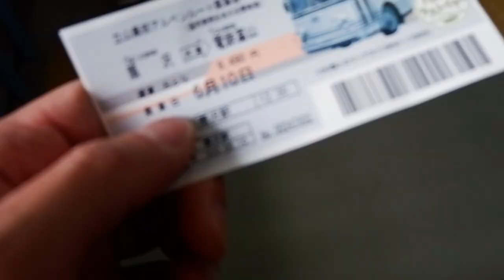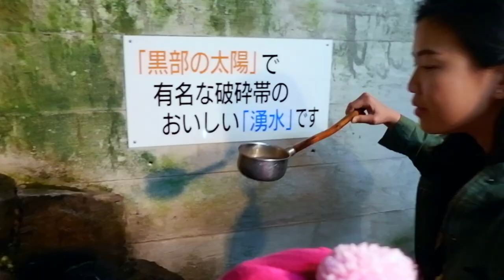TATEYAMA KUROBE ALPINE ROUTE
This was the best part of our Japan trip. A pilgrimage across snow mountains, majestic lake created by the largest dam in Japan, underground train, cable car, you name it.

Our Tateyama Kurobe Alpine Route started from Tokyo to Nagano by Shinkansen bullet train. We bought the whole ticket trip at Nagano Station. From there, we caught an Alpico bus to Ogizawa. One more ride by electric bus, we arrived at Kurobe Dam. Snow mountain, lush greenery and blue water combined into an amazing dreamlike scenery.

Next stop, we took the cable car to Kurobedaira. There you can take a selfie from 1828 meters above sea level with stunning white snowy mountain. We hopped on Tateyama Ropeway to our next destination, Daikanbo. An observation deck facing the solitude of pointy green peaks, 2316 meters above sea level.

Last check point was Murodo, the highest peak of Tateyama Kurobe Alpine Route, which reaches 2450 masl. White grand mountain peaks every where we could see, standing with pride as if it have comprehend all the secrets in the history of earth. Actually in winter we can witness the famous snow wall on our bus trip to Bijodaira, but when we went there, it was approaching the peak of summer, so, no luck there.

One last cable car to Tateyama Station, and it was ended. A magical day to experience while on our way to Kanazawa. Stay tune for our next video. :)